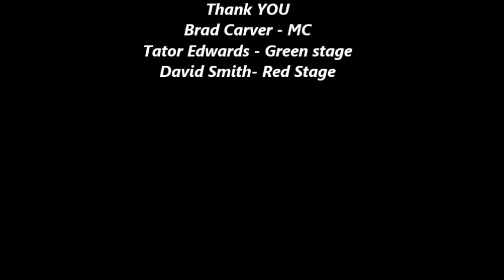Copy of Sunbury round 2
Ice carving Championships in Speed carving with Frost Lion Ice Plus in Sunbury, OH 2015